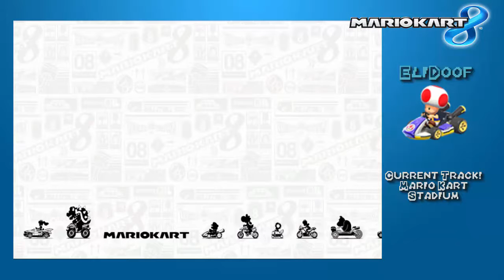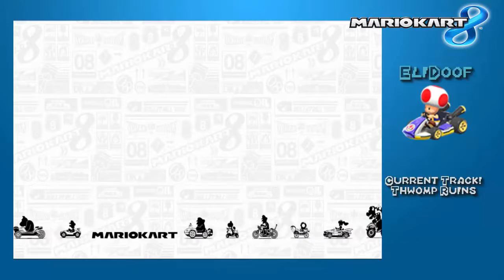Mario Kart 8 Mushroom Cup 150cc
-Commenting down below providing helpful feedback on my videos will help me improve!